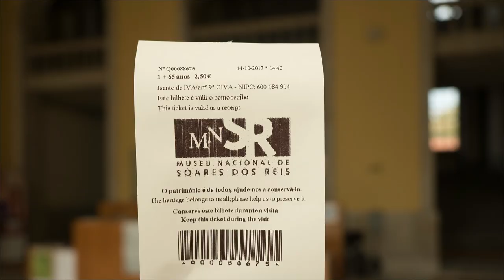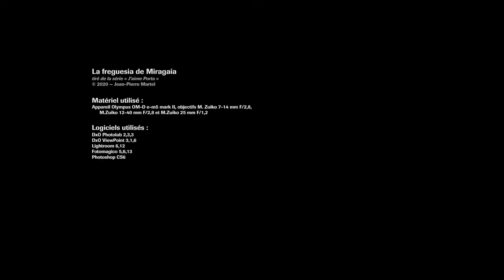La freguesia de Miragaia, à Porto